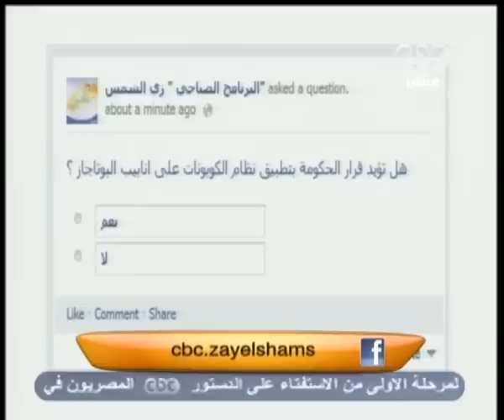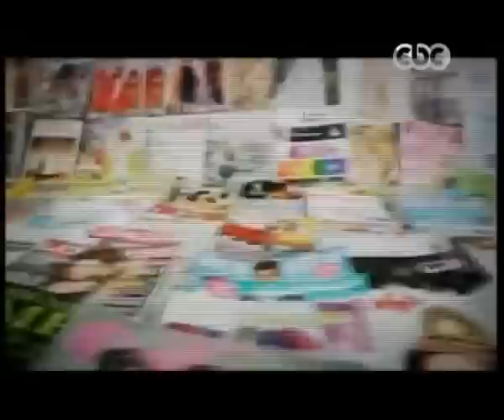زي الشمس - [14-12-2012] اهم فقرات اليوم